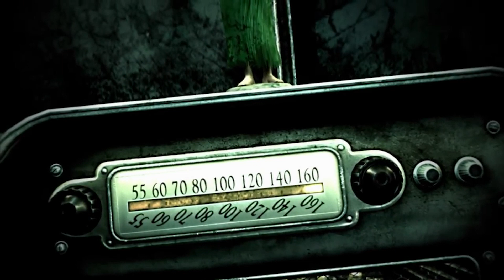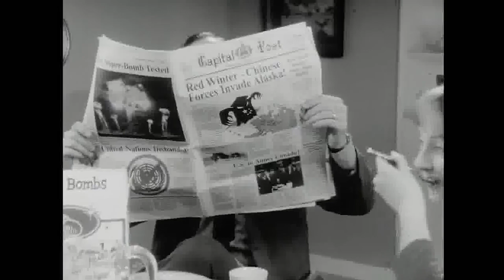Tiki's Fallout Friday Podcast #1 w/ Kreech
Happy Fallout Friday! This is a laid back podcast about all thing's Fallout, so grab an ice cold Nuka Cola, kick back, relax and tune in! fallout nukacola brotherhoodofsteel .

Today's Podcast guest is a good friend named Kreech, and we are talking about what got us hooked on Fallout as fans, what we think of the upcoming show, what is our favorite weapon in Fallout, and where would we like to see Fallout 5 take place.

 *Also Yes I said Nuclear Fire instead of Nuclear Winter, one of many mistakes, haha.

Special Thanks to Bethesda and Amazon for putting out new Fallout material.

Thank you Tim for all you've done and all you do to keep the spirit of Fallout alive:

Also check out old Twig straight outta Vault 10, he does amazing work and has great Fallout Content, certainly the GOAT of Fallout Fandom .

Footage:
Fallout Video Game Footage - Bethesda
Fallout TV Show Footage - Amazon